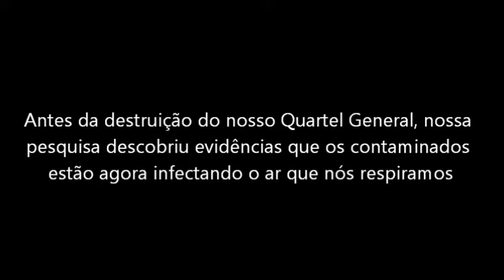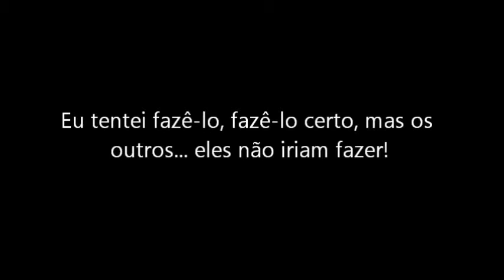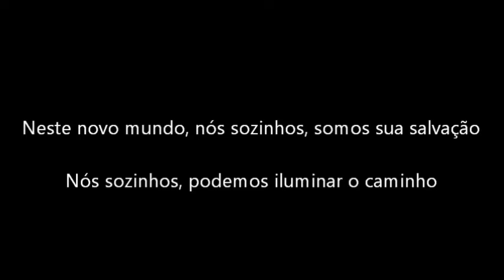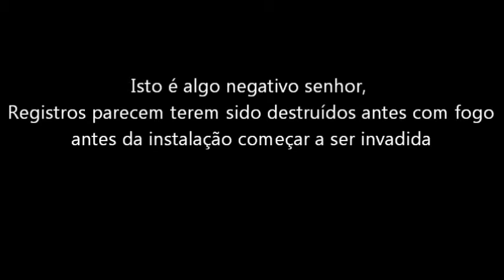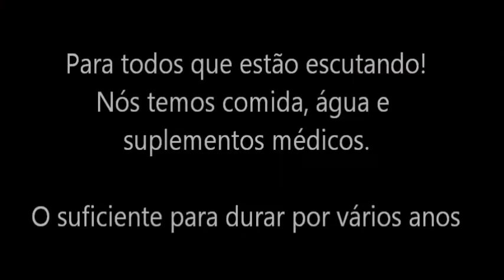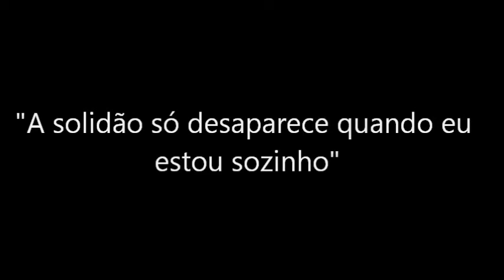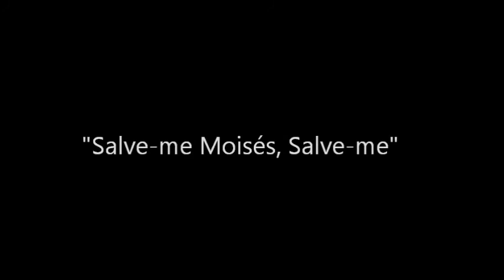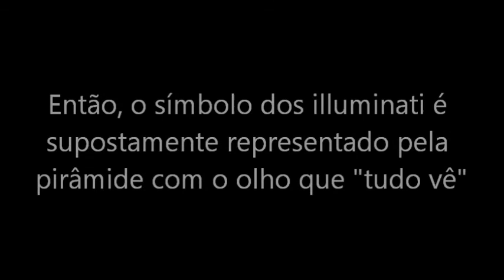O passado de SAMUEL STUHLINGER! Teorias e Conspirações! (PT-BR)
A música dos créditos chama-se "Once Upon a Time", visite o site desta banda